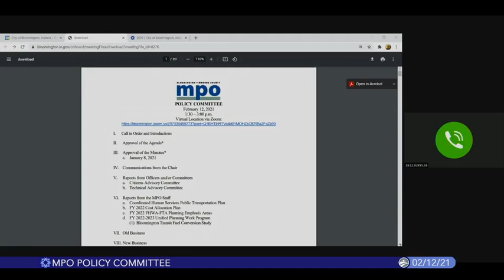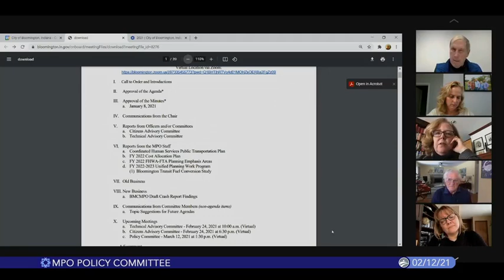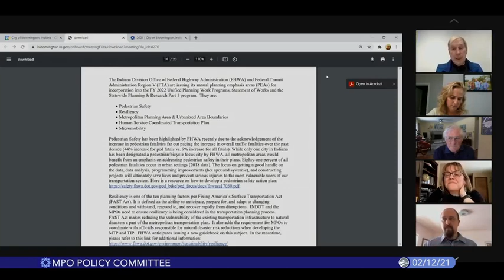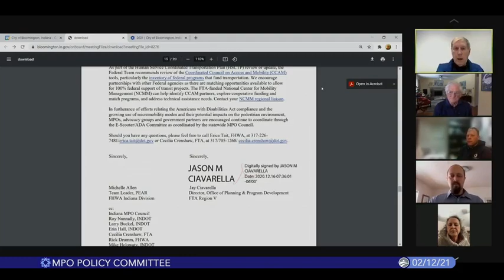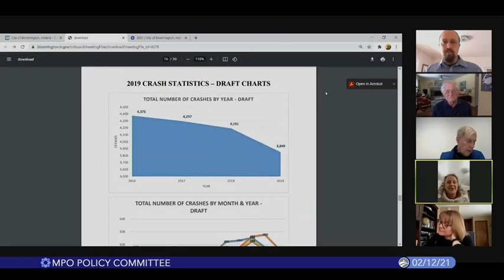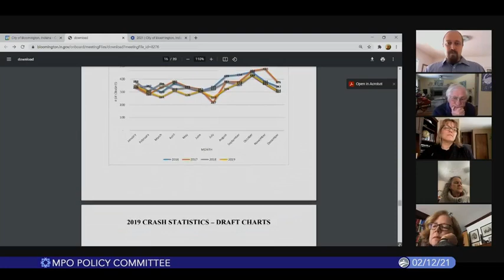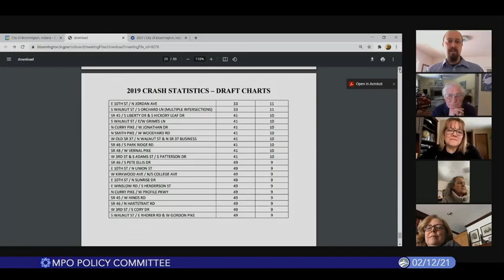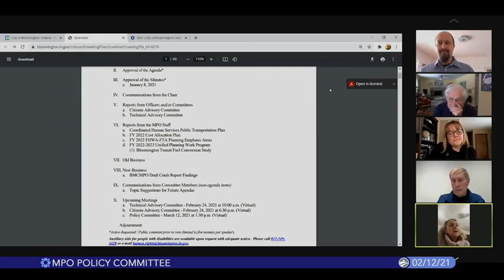Bloomington Metropolitan Planning Organization Policy Committee, February 12, 2021